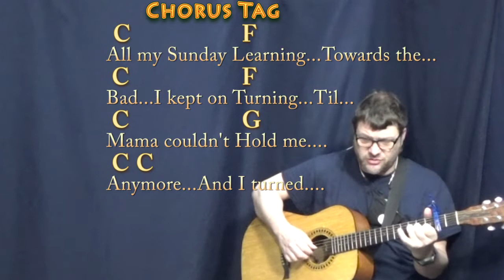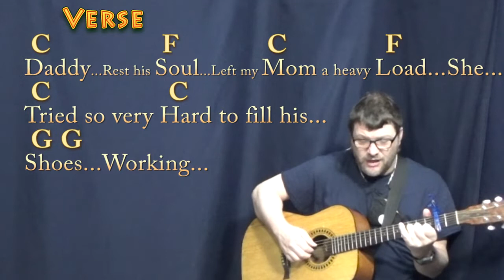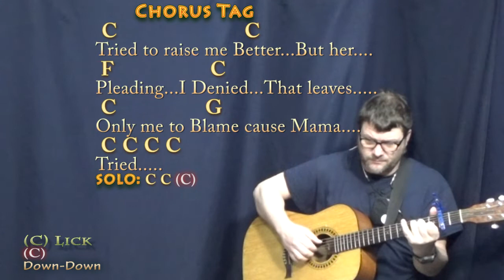Mama Tried (Merle Haggard) Fingerstyle Guitar Cover Lesson with Chords/Lyrics - Capo 2nd Fret